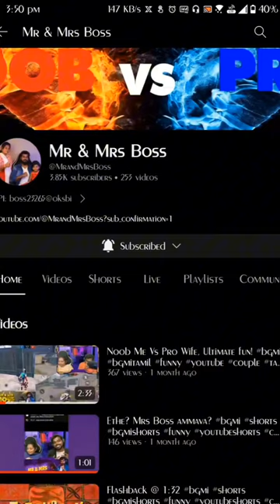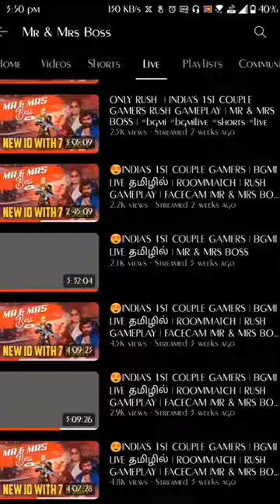Full Video | Madan OP 🤴 Words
We are the first dual-stream couple gamers in India from the Tamil community. Join us as we play Battlegrounds Mobile India (BGMI) and share our intense gameplay, strategies, and fun moments.

UPI: boss23265@oksbi

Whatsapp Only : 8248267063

DEVICE: IPAD PRO 2022 & 15 PRO MAX

HEADPHONE: Hyper X CLOUD CORE WIRED

SYSTEM: MAC BOOK PRO 16 INCH 2023

STREAMING SOFTWARE : OBS STUDIO

WEBCAM: LOGI TECH BRIO 100

GAME CAPTURE DEVICE: ELGATO HD 60 S+ DOUWAN

MIC: HYPERX QUADCAST USB CONDENSER

NEW MY BGMI ID: 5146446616

OLD MY BGMI ID: 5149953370

CONTROLLS: 5 FINGER + FULL GYRO

1.  Pubg mobile
2.  Live stream
3.  Dual stream
4. Tamil stream
5.  Couple stream
6.  Couple gaming
7.  Playing squad
8.  Gaming
9.  Pubg Tamil
10.  Tamil  live
11.  Pubg Tamil live
12.  Gaming couple
13.  Pubg rush gameplay
14.  Pubg rush
15.  Best rush
16.  Squad rush
17.  Pubg live stream
18.  Pubg mobile malayalam live
19.  Funny pubg gameplay
20.  Pubg mobile live
21.  Pubg mobile crew
22.  Tamil  pro players
23.  Pubg korea
24.  Pubgindia_live
25.  Tamil
26.  Tamil  streaming
27.  Malayalam stream
28.  English stream
29.  Hindi Stream
30.  India stream
31.  Malayalam stream
32.  Telugu stream
33.  Kannada stream
34.  Conqueror
35.  Games
36.  Gaming videos
37.  Game stream
38.  Video games
39.  Live
40.  Live tips and tricks
41.  Gamer
42.  Mobilepubg live tamil
43.  tamil pubg live
44.  tg mr x
45.  pubg room tamil live
46.  srbZEUSlive
47.  rajgaming live tamil
48.  srb vichu live
49.  nesamani gaming
50.  passionogaming
51.  90s gamer
52.  SRB live
53.  tamil Pubg Live
54.  tamilgaming
55.  Tamil Gaming
56.  SRB zeus
57.  Srb 90s
58.  90s gamer live
59.  srb devil
60.  srb vichu
61.  Vino gaming